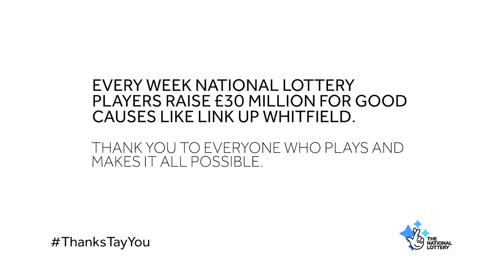Link Up Whitfield - Tammie Brown